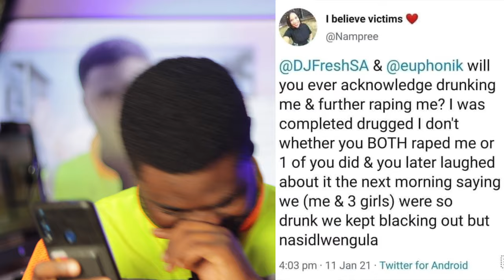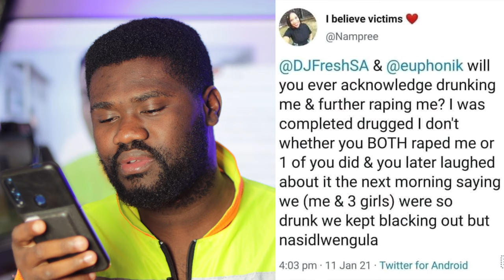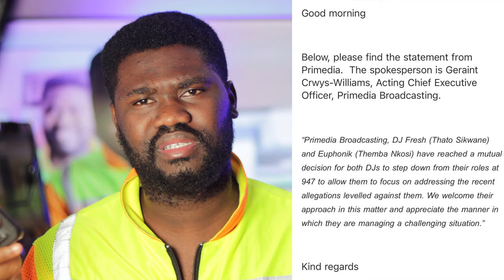Bad News For DJ Fresh And Euphonik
Join me on Facebook @Dirvhim